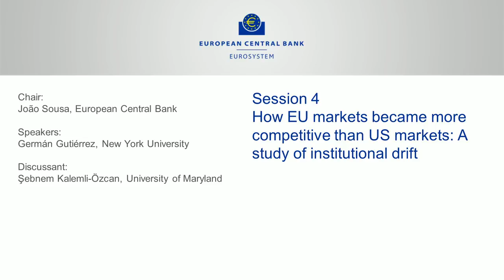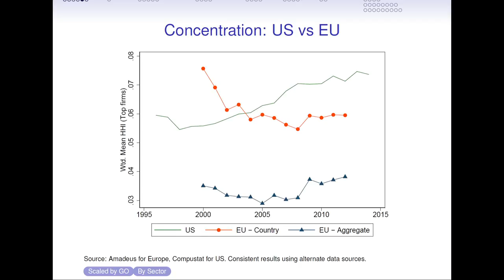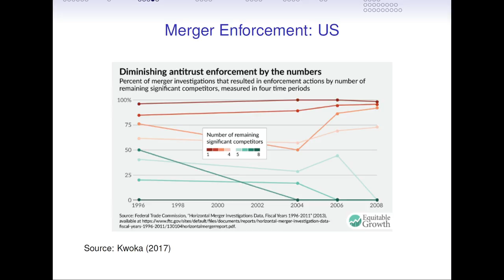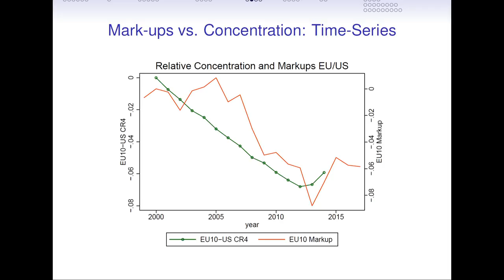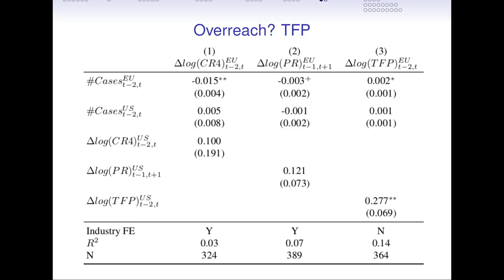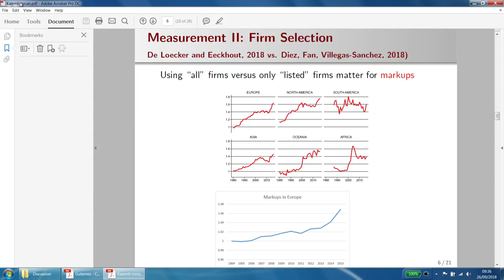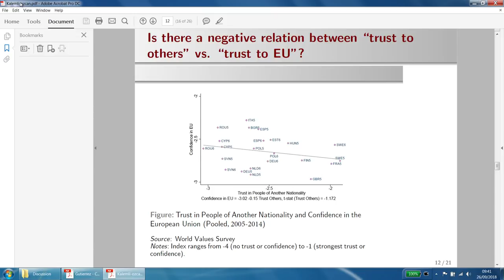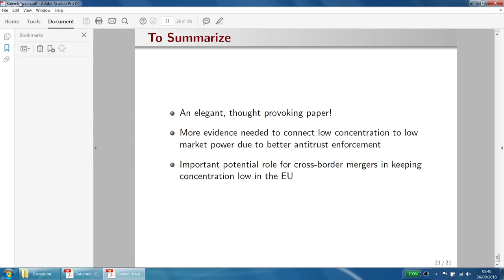Third ECB Annual Research Conference: Session 4: EU markets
The ECB held its third Annual Research Conference on 25 and 26 September in Frankfurt, bringing together leading academics in the fields of monetary economics and finance.

Session 4: How EU markets became more competitive than US markets: A study of institutional drift

by Germán Gutiérrez, New York University, and Thomas Philippon, New York University

Discussant: Şebnem Kalemli-Özcan, University of Maryland

Chair: João Sousa, European Central Bank